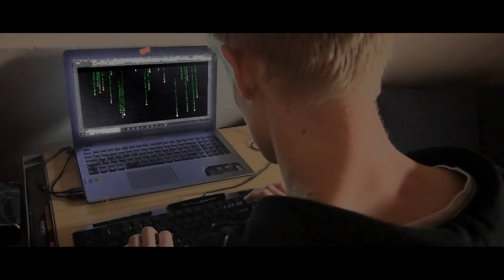THE DAY AFTER ARTIKEL 13 I OFFICIAL TRAILER HD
KracherTube präsentiert "The day after Arttikel 13"

2019 war ein folgenreiches Jahr für das europäische Internet. Durch die Urheberrechtsreform von Axel Voss, wurde das Internet stark eingeschränkt.
Die Plattformen waren genötigt Uploadfilter einzuführen. Als diese nicht funktionierten mustten sie ihre Plattformen in Europa ganz abschalten.
2013 10 Jahre nach dem sogenannten SocialShutdown, ist die einzige Möglichkeit an Datein aus dem internet zu kommen das Darknet. Ein Schwarzmarkt für Medien aus dem Internet ist entstanden.
Währenddessen verdienen einige Unternehmen vie Geld durch den Artikel und sind weiter stark in der Lobbyarbeit.
Doch auch auf politischer Ebene bleibt es nicht ruhig. Die Spezialkräfte der regierung machen zwar kurzen Prozess mit den Besitzern oder Verbreitern von Medien aus dem Internet, jedoch regt sich Widerstand in der Bevölkerung.